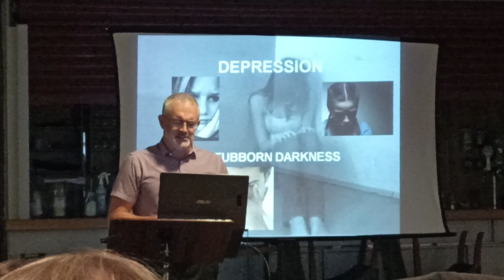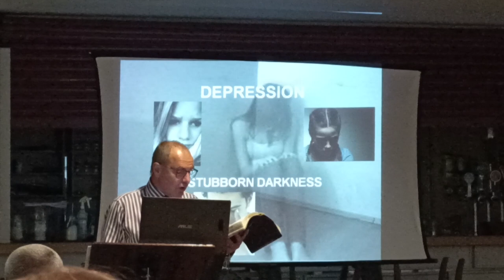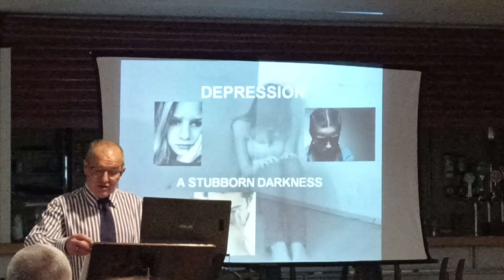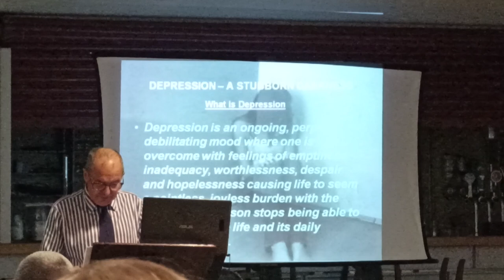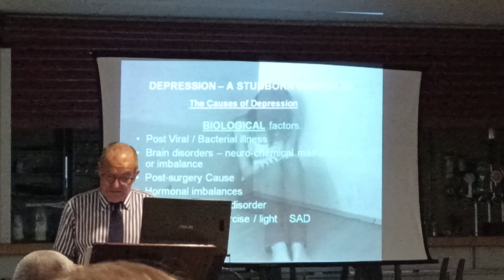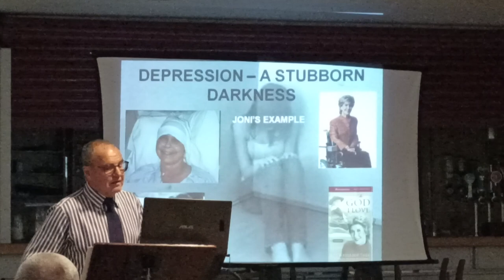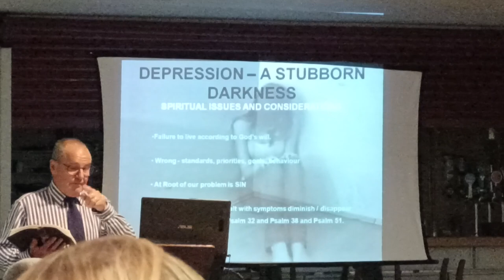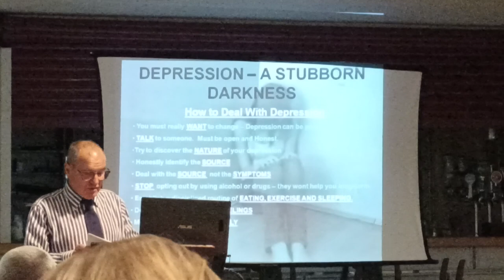Hope in a Stubborn Darkness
Speaker: Robert Robb